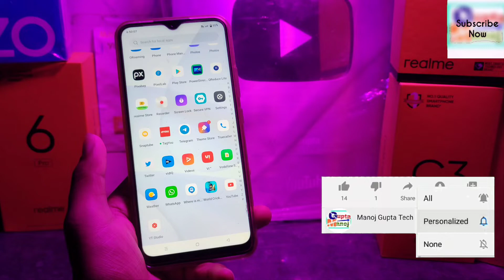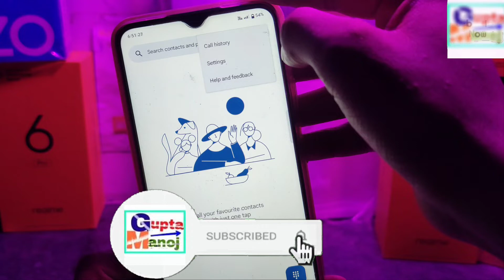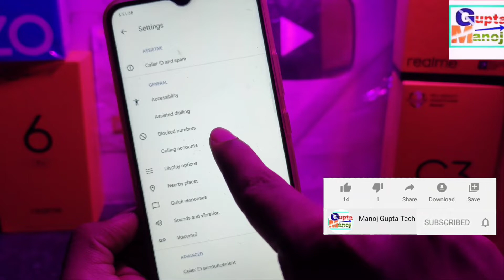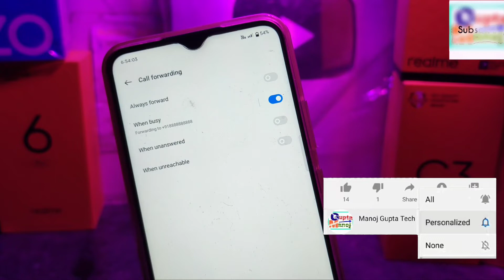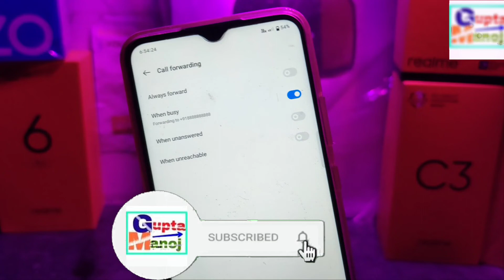Realme Call Forwarding Disable | How to Disable Call Forwarding in Realme | Realme Call Forward OFF